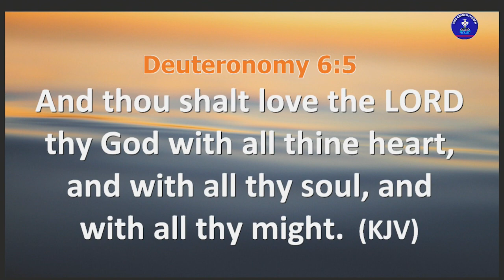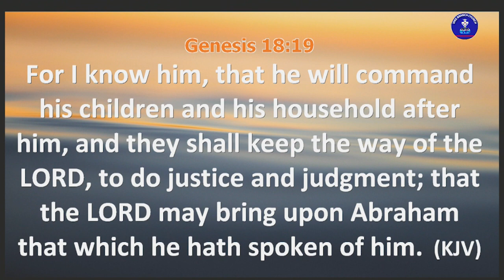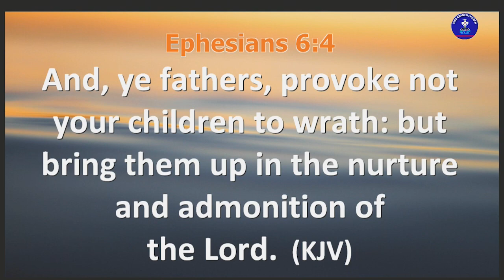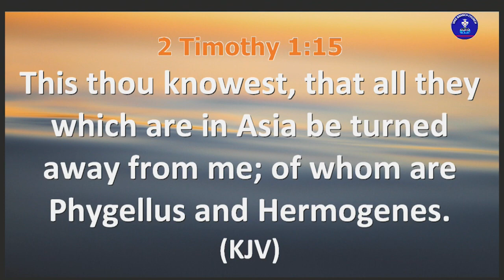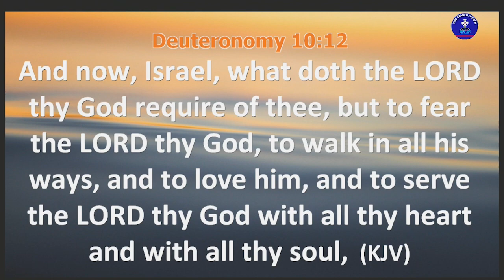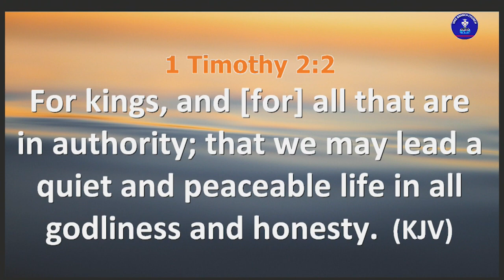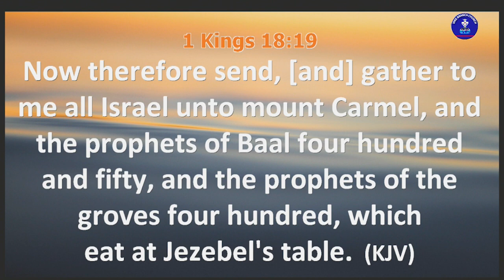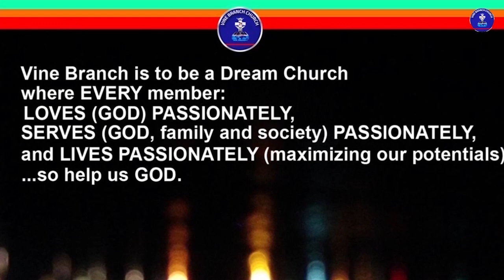Family Altar (1)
Thursday Bible Teaching with Dotun Ajayi